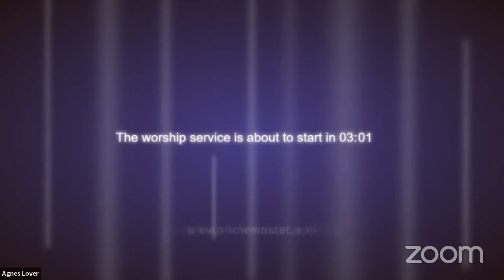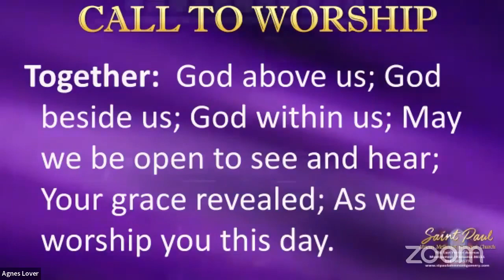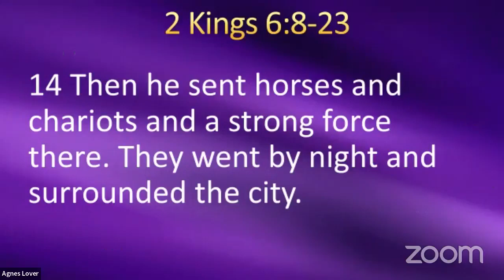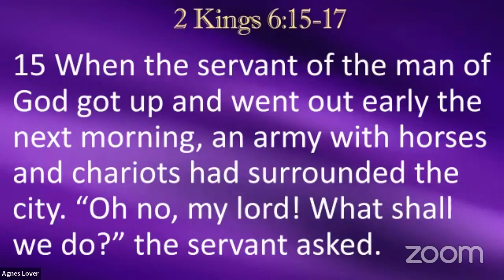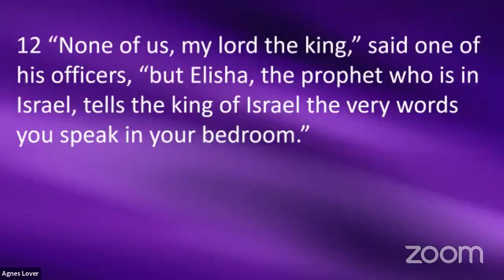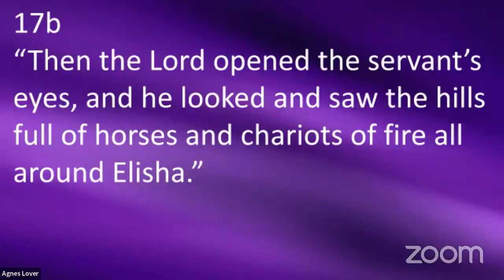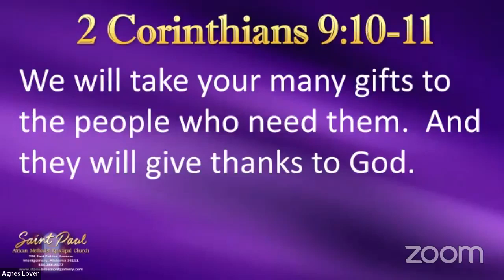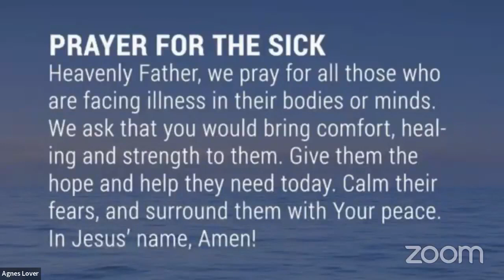Eyes of Faith July 9, 2023 Rev. Dr. Agnes Lover